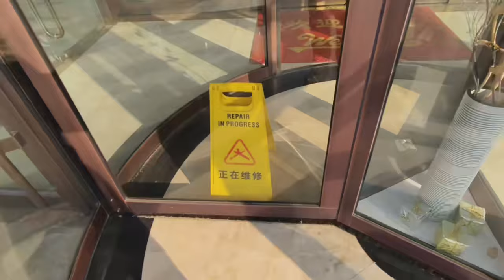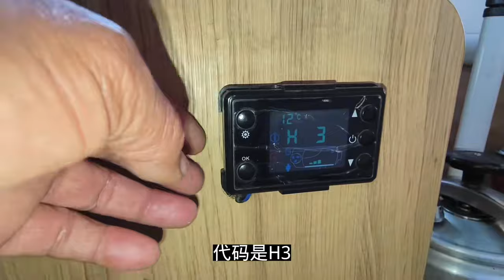温馨的房车露营生活，老兵烧个火锅，一壶老酒聊聊天